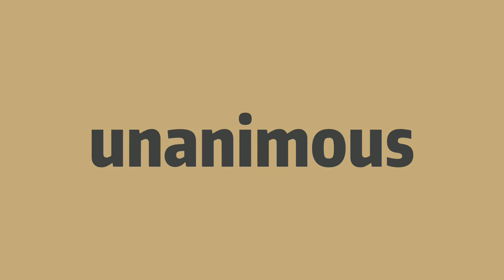How to pronounce unanimous -Elin's english